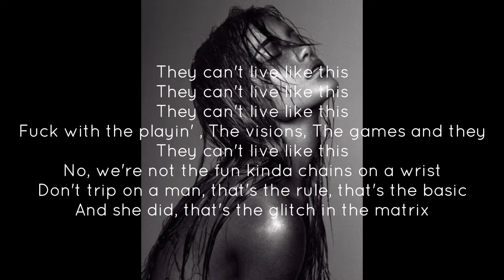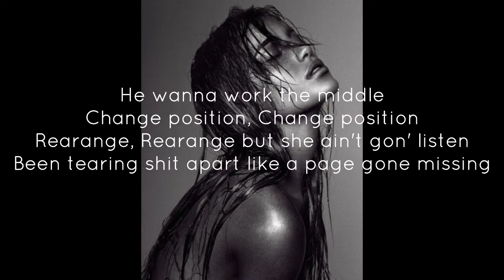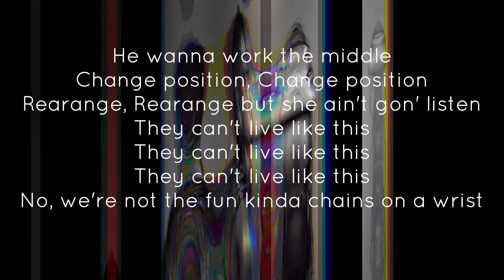Madeaux - Phantom ft Vials & LH4L Lyrics (HD)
Original music video: Madeaux - Phantom feat. Vials & LH4L

Amazing remix of this song on DYNMK channel : Madeaux - Phantom feat. Vials & LH4L (X&G Remix)